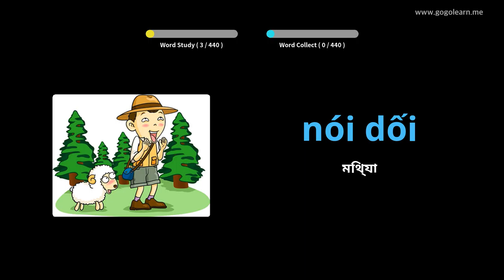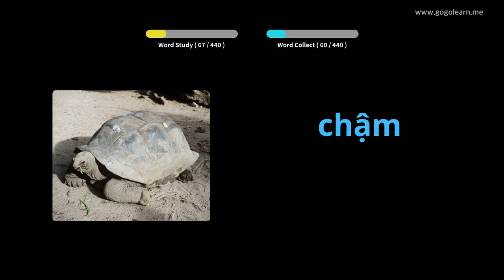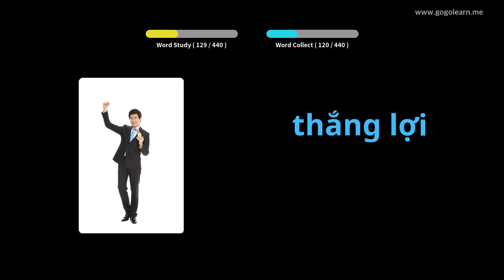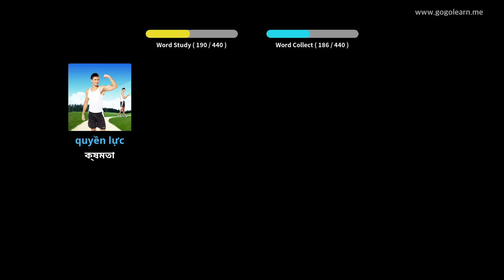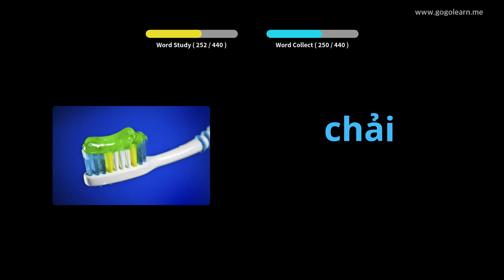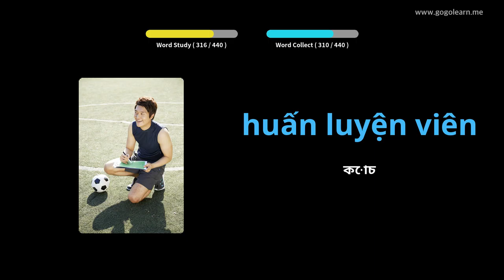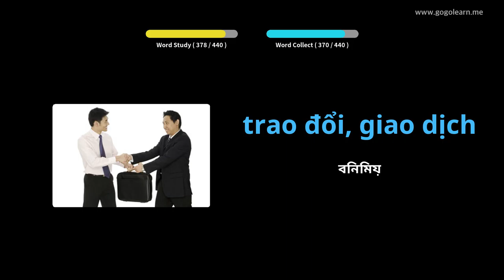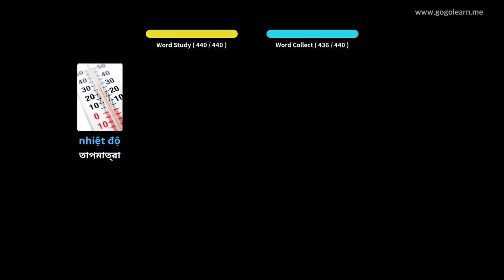ভিয়েতনামিজ ভোকাবুলারি মাধ্যমিক বিদ্যালয় 2 | Golearn